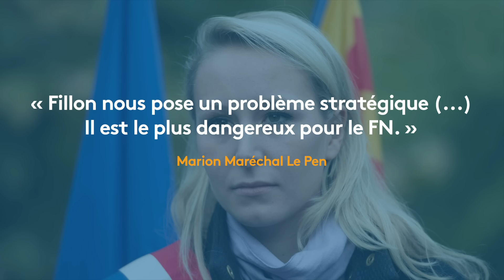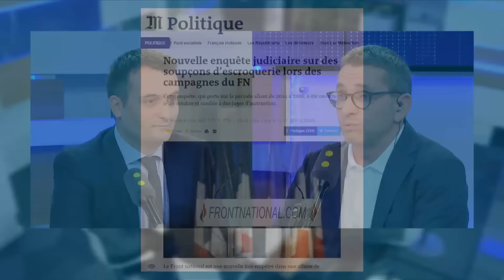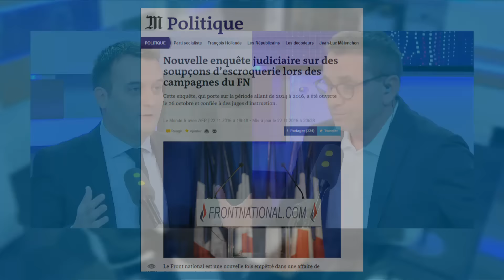Pour Florian Philippot, François Fillon, "c'est Thatcher avec 30 ans de retard"